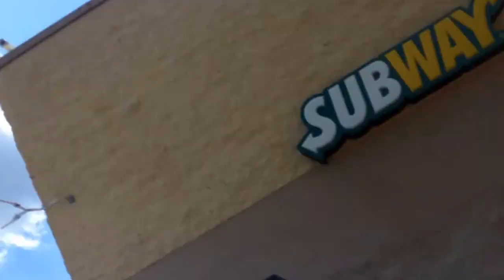Got The Cops Called On Us!!!